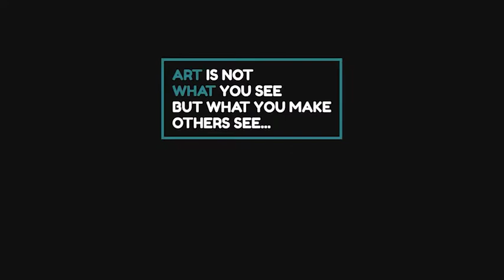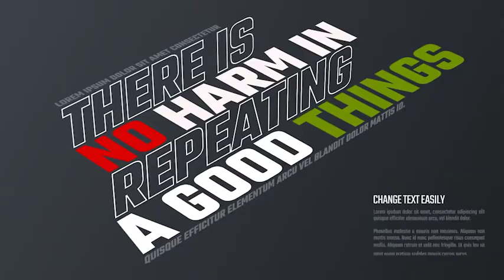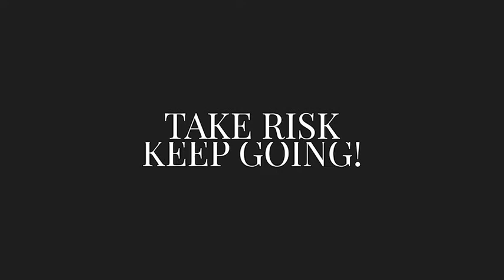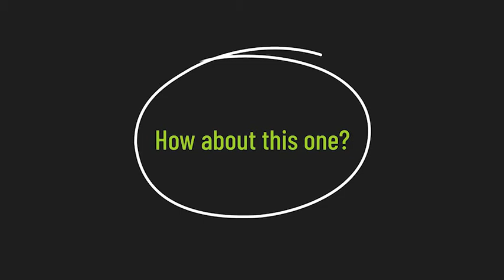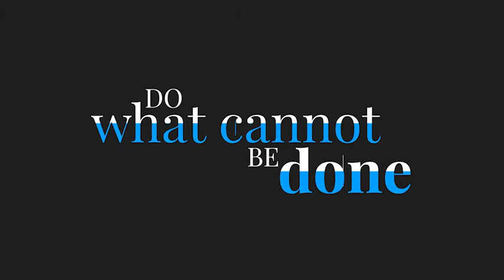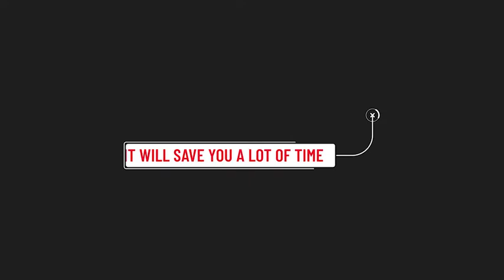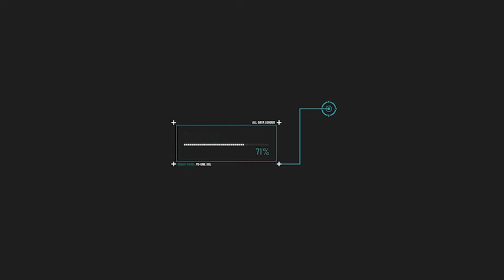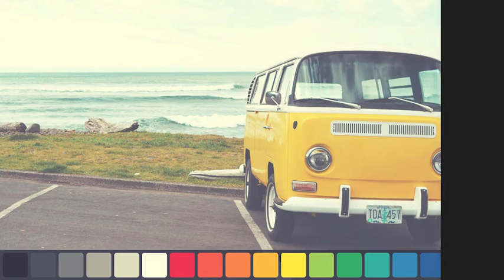MoPack (After Effects Template)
Features:
- Over 1000 Motion Library for After Effects and Premiere Pro
- 60 Motion Design Tools for After Effects
- 50 Responsive Scenes
- 130 Titles
- 59 Lower Thirds
- 100 Call-Outs
- 147 Backgrounds
- 32 Device Scenes
- 50 Transitions
- 150 Color FX
- 330 Color Palettes